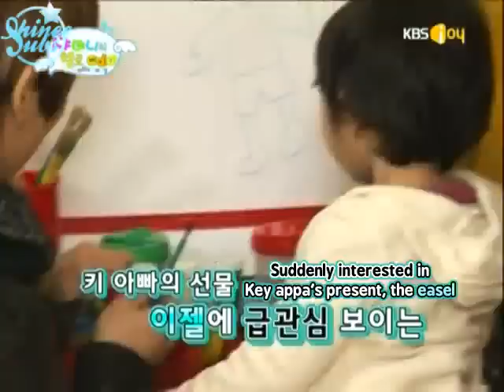(Eng) 100127 Hi Bb Ep2 5_5